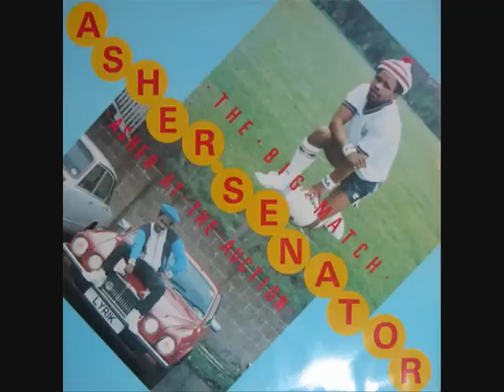asher senetor,talk like animal,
2 dog from brixton and the nurh=natioal union of racehorses,,lol..pure joke this tune is..